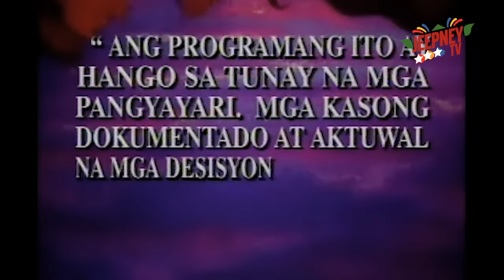Ipaglaban Mo: Ingrato feat. Julio Diaz (Full Episode 142) | Jeepney TV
ABS-CBNClassics